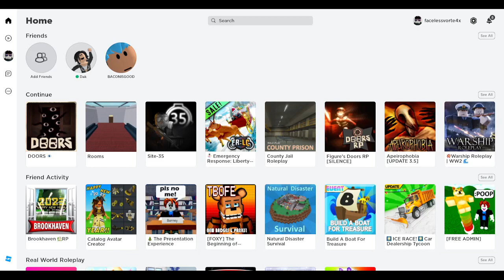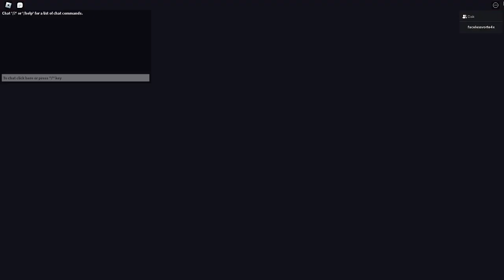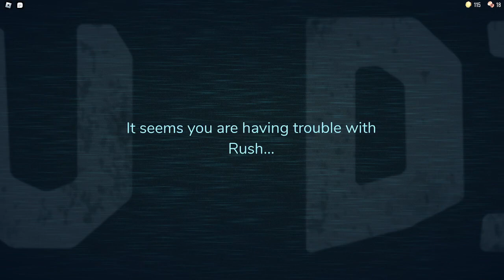DOORS with chipmunk voice because ya know why not?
forgive the quality i rushed the video.